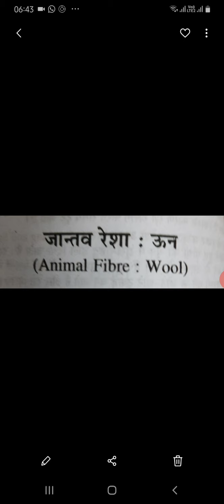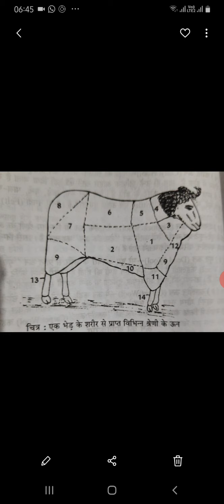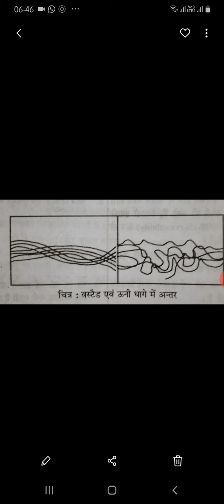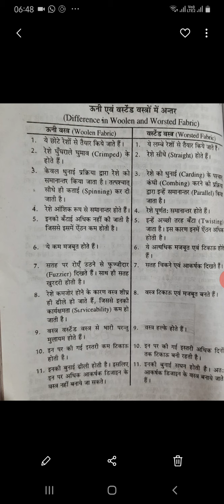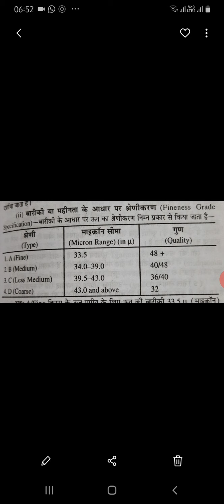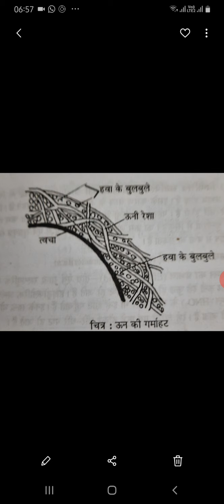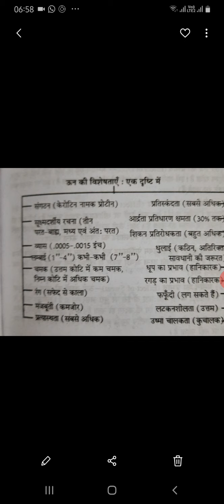Wool fiber types and properties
BA part 2 textiles